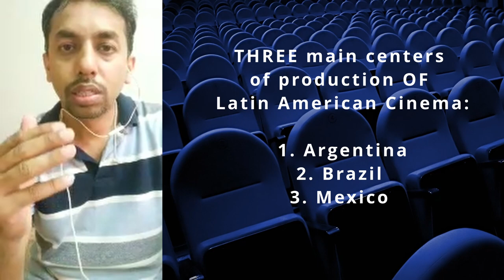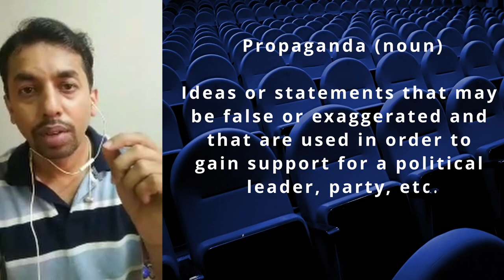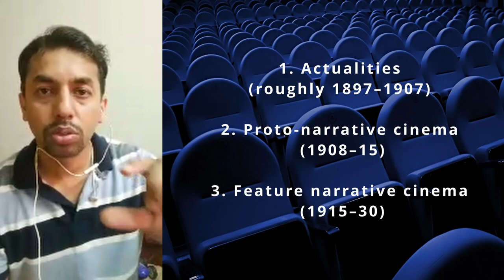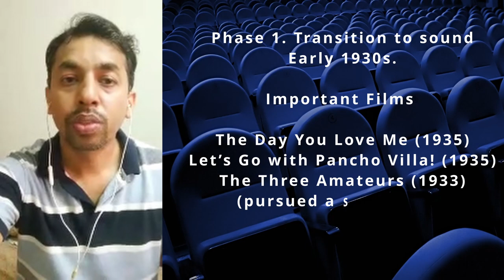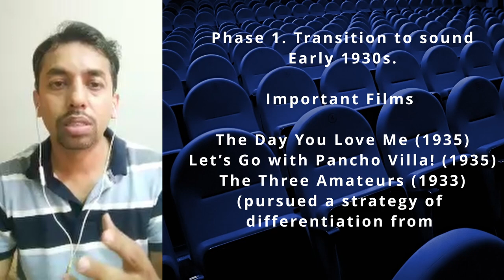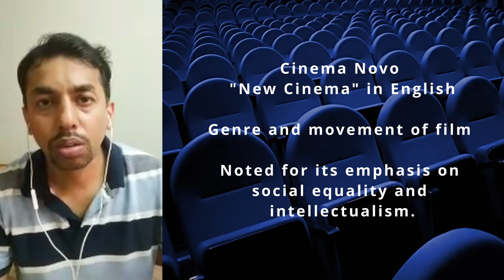Latin American Cinema - Film Studies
By Vishal Nayak, Assistant Professor, Dept of Journalism and Mass Communication, St Aloysius College (Autonomous), Mangaluru.